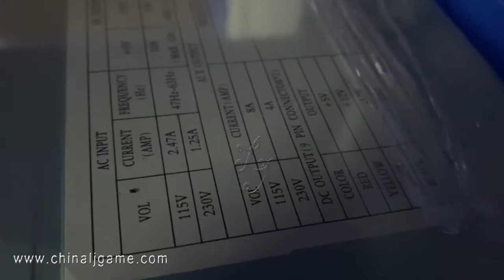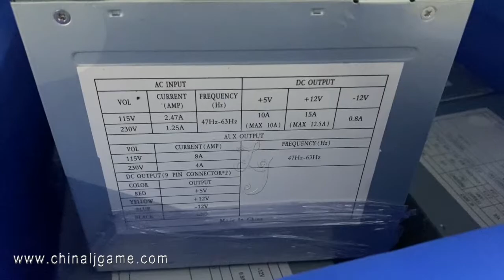Power Supply For POG POT O Gold LOLLife of Luxury Gold Touch T340 Fox340s Power Supply For Sale